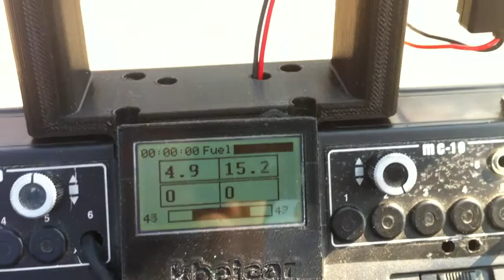FrSky +2W booster 7km (FPV on 1.2GHz)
.telemetry works without problems

System:
Graupner MC-19
- FrSky telemetry TX/RX
- HK patch antenna
- 2W booster

FPV
- 1.2 GHz TX/RX
- patch antenna

Plane:
Glider ASW-28 2600mm